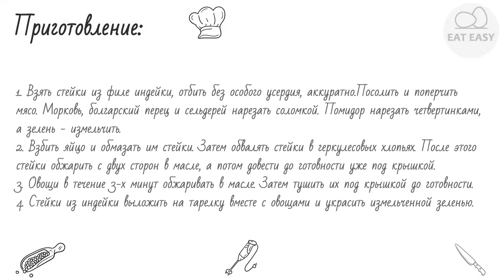Стейк из индейки с гарниром из овощей КРАСИВЫЙ РЕЦЕПТ!